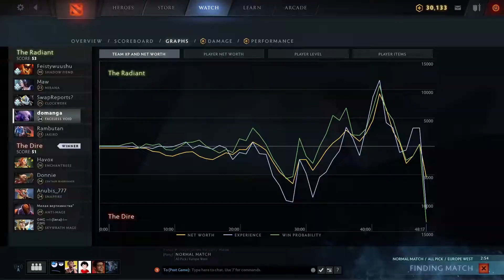Satanic Chronosphere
One of the best Dota 2 plays...